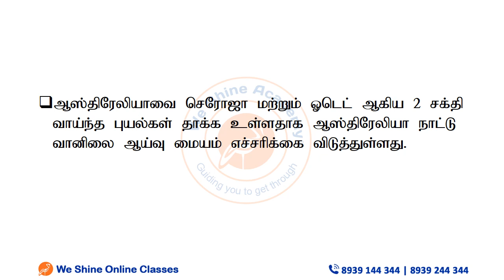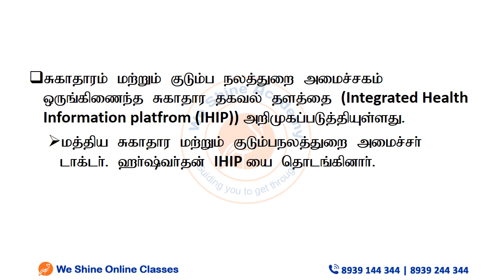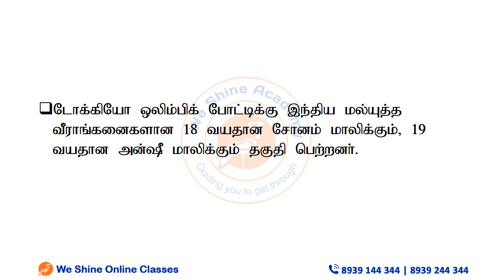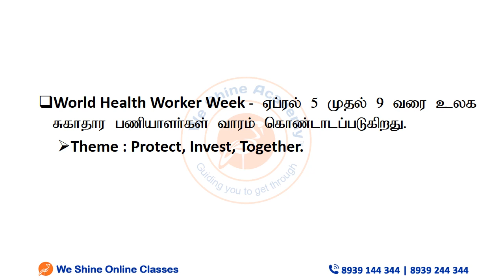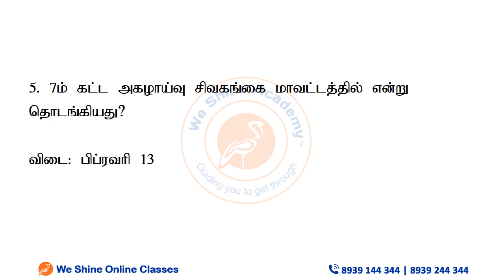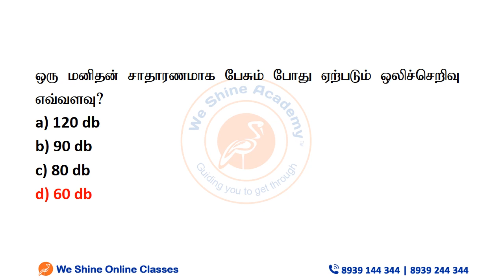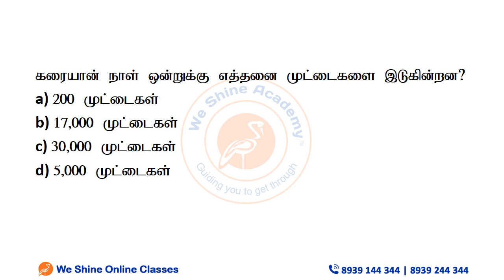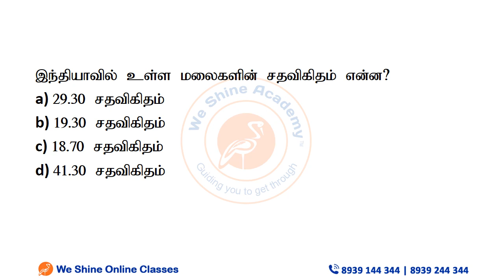Daily Current Affairs in Tamil 11th April 2021 | TNPSC, RRB, SSC | We Shine Academy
We Shine Academy Watch Daily Current Affairs in ( ) 11th April 2021, from the Experts of Best TNPSC Coaching Centre in Chennai.

notification/

Category